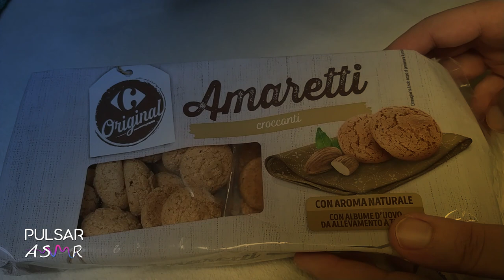ASMR Mortar Pestle - Crushing Stuff, Crunching Sounds | No Talking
I bought a new wooden mortar and pestle and I'm trying it for the first time in this ASMR video, crushing things like walnuts, rice and biscuits making some nice crunching, grinding and tapping sounds. I hope youl'll enjoy it! :)

TIMESTAMPS:
00:00 Crushing Walnuts
05:02 Amaretti Biscuits
08:29 Rice Grinding
09:41 Dropping Rice
10:34 Grinding Rice
13:03 Intense Rice Crushing
13:45 Incremental Fast Tapping
15:13 Grinding Rice with Plastic Lid
16:07 Crushing Chocolate Biscuits